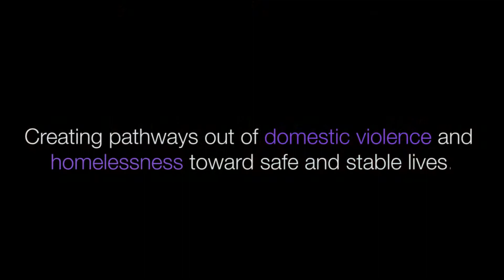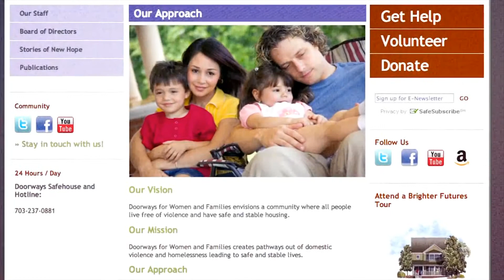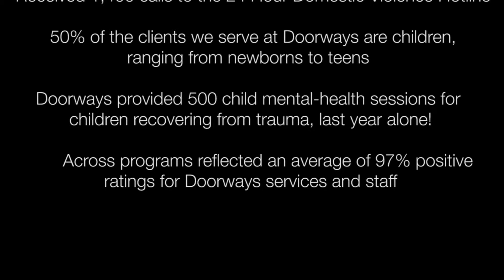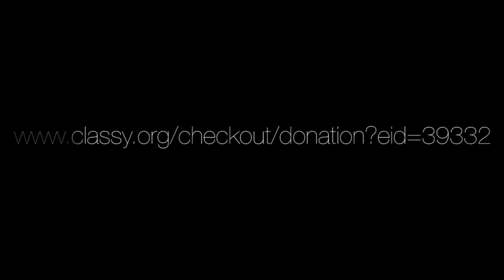Doorways For Women and Families ft. Keri Shull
Please Support Doorways For Women and Families this Holiday Season. A small donation can bring so much happyness to a family in Arlington County. Thank you again!